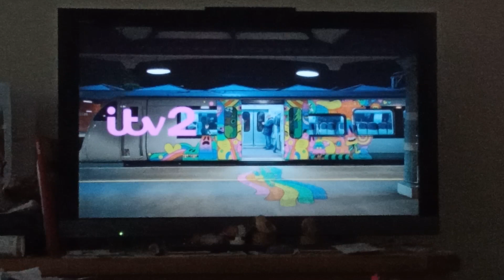Coyote Ugly 2000 ITV 2 Intro